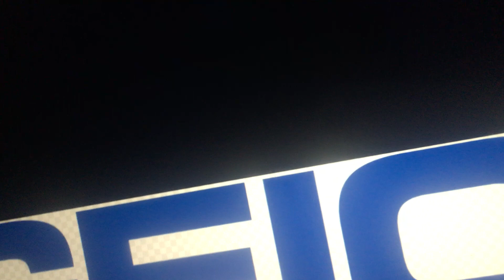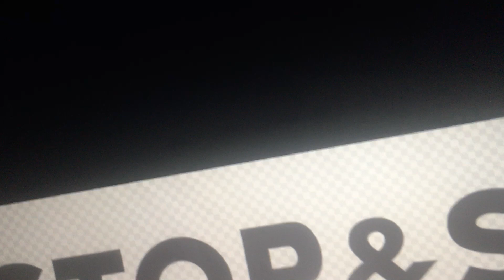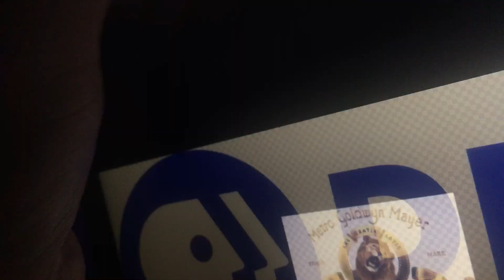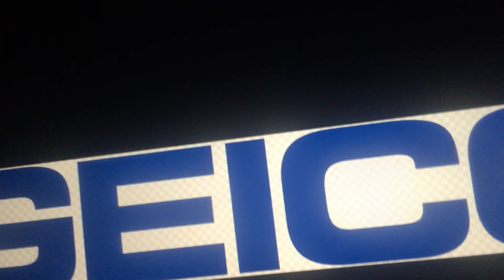Geico Gets in Dead Meat